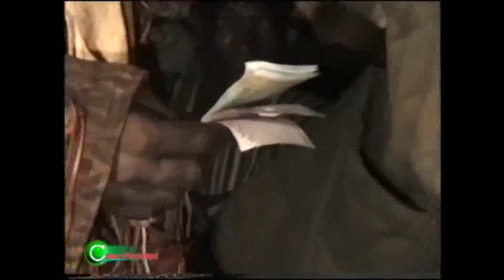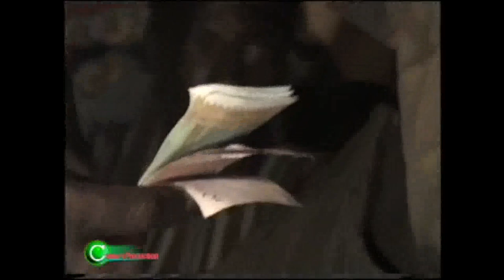MADOU SANGARÉ VS yanfoyila Amadou SIDIBE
Ieaké abonne toi notre chaîne youtube oû cette araignée grimpera sur ta tête pendant son sommeil Alors abonnez vous et ne ratez surtout pas la prochaine vidéo dù pas bonne foi et merline coup cette araignée grimpera sur ta tête pendant que tu dormir pas c'est tout pour aujourd'hui nous espérons que vous avez apprécié cette vidéo autant que nous avons aimé la réaliser pour vous n'oubliez pas d'aimer la vidéo de commenter et surtout restez en courant de prochaines vidéos en vous abonnant et en cliquant 📩 🔰Whatsapp (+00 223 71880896 🙅‍♂️🏃‍♂️🕺👆🖕🙏🤝✍️🇲🇱

06:00 💤
07:00
08:00
09:00
10:00
11:00
12:00
13:00
14:00
 15:00
16:00
 17:00
18:00
19:00
20:00 💚
21:00 22:00 23:00 00:00 01:00 02:00 03:00 04:00 05:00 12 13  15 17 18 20
Madou Sangaré vieux Diakité
00:00 phase1
00:45 phase2
01:00 phase3
02:00 phase4
03:00 phase5
04:00 phase6
05:00 phase7
06:00 phase8
07:00 phase9
08:00 phase10
09:00 phase11
10:00 phase12
11:00 phase13
12:00 phase14
13:00 phase15
14:00 phase16
15:00 phase17
16:00 phase18
17:44 phase19
18:52 phase 20
19:54 phase 21
20:56 phase 22
21:57 phase 23
23:53 phase 24
24:51 phase 25
30:50 phase 26
39:52 phase 27
45:53 phase 28
55:45 phase 29